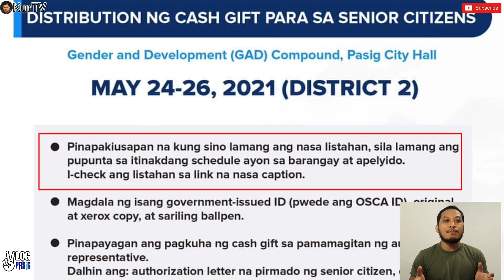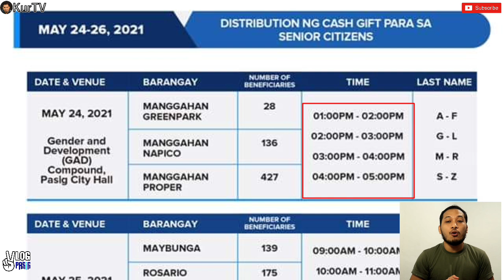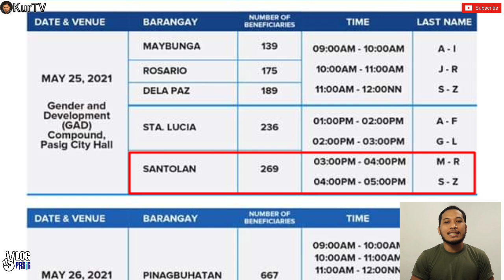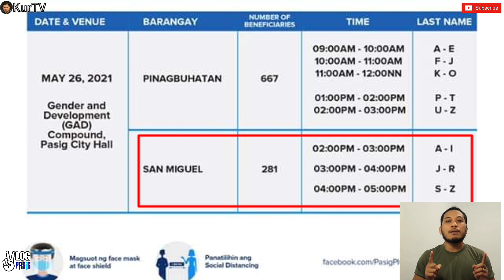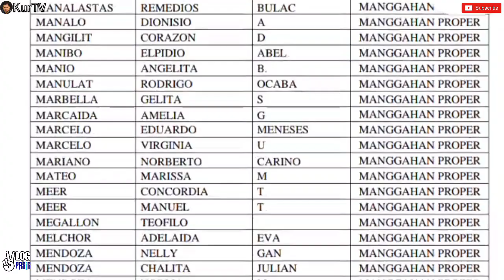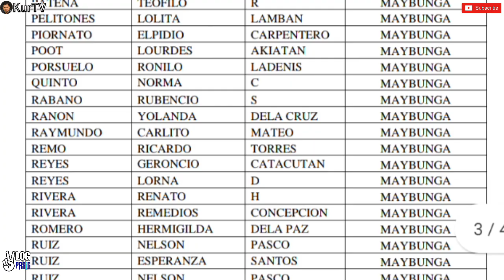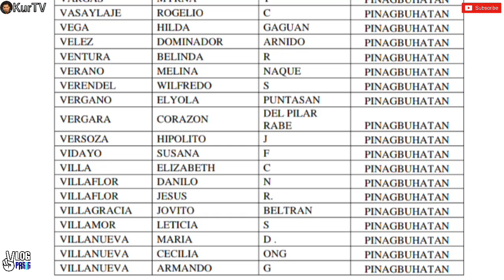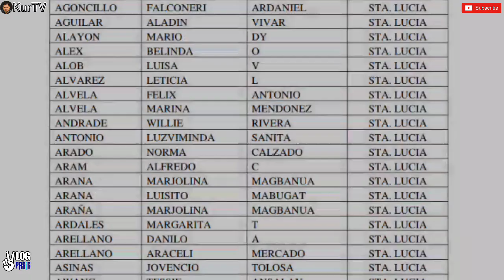DISTRIBUTION NG CASH GIFT PARA SA MGA SENIOR CITIZENS